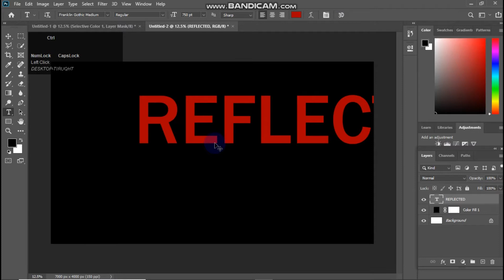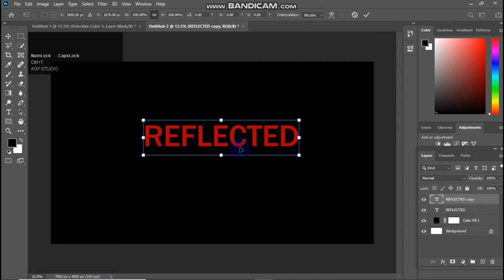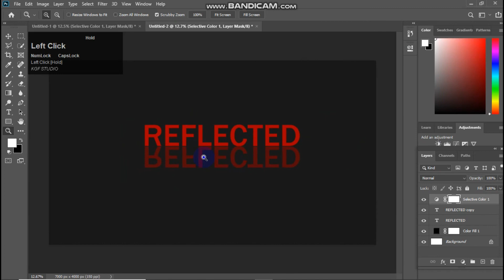How to Create Reflect Text Effect in Photoshop | Photoshop Tutorial!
in this tutorial i will show you how ti create Reflect a text in Photoshop in very easy way.